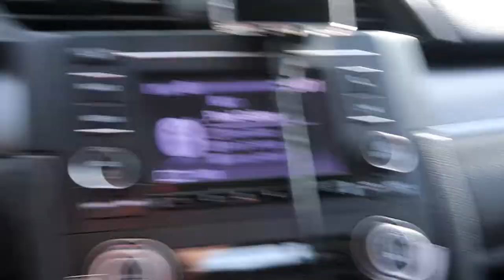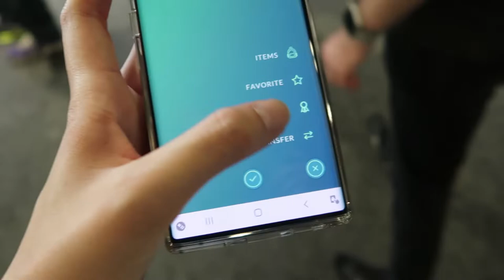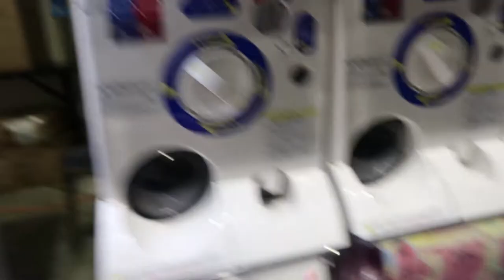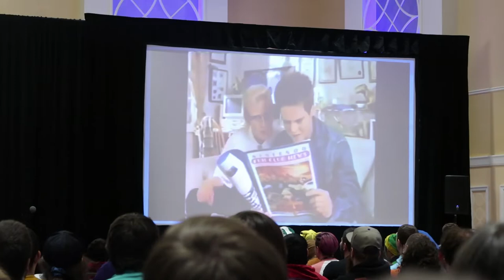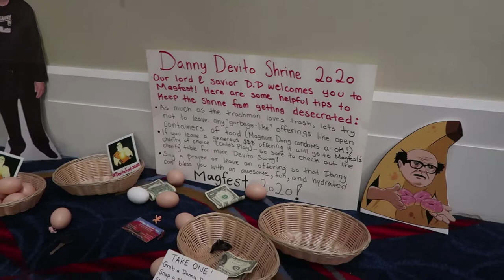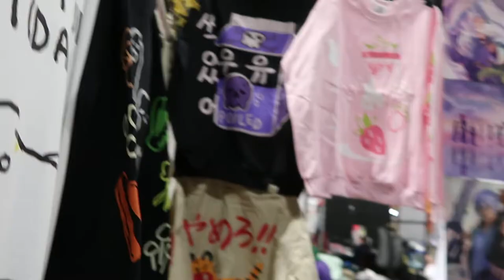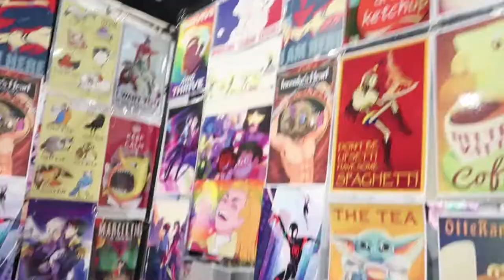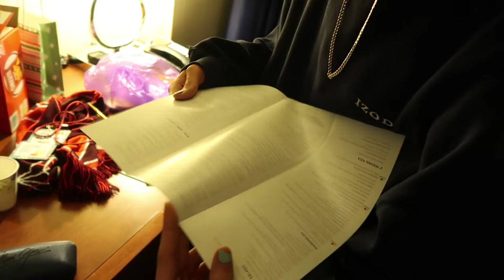Magfest 2020 - Day 1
Welcome to a new decade, and day 1 of my 10th ever Magfest!